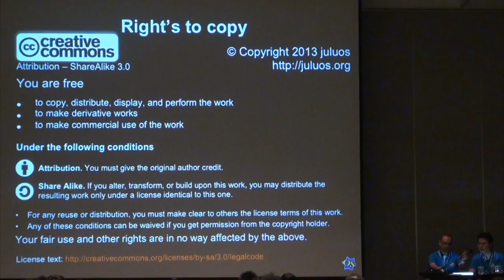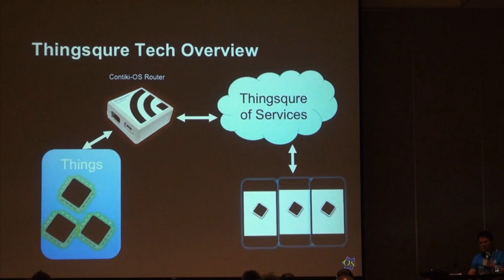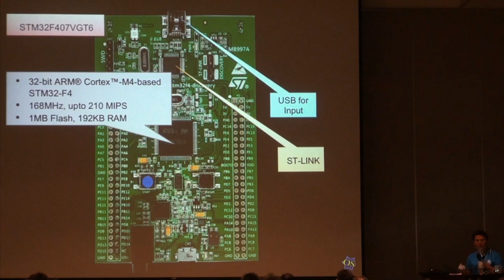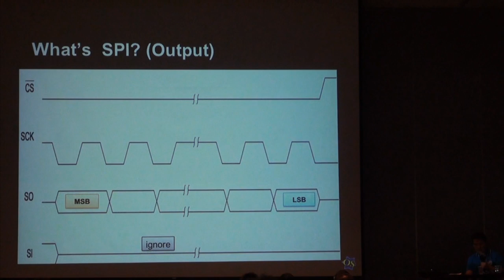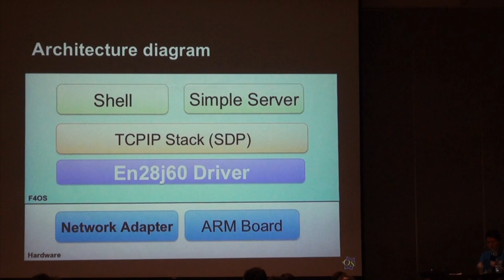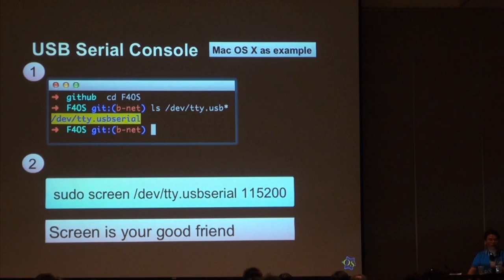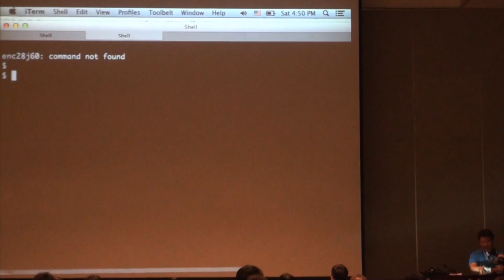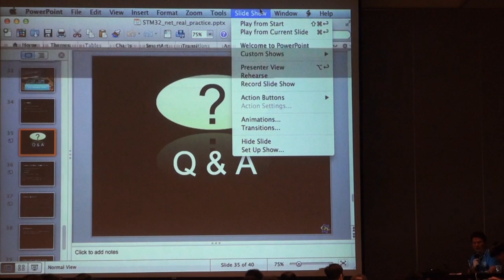[COSCUP 2013] Real practice of Networking design on specialized for ARM Cortex-M - ben6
整合式晶片功能趨向多元化的時代， 其系統中不可或缺的功能之一，即網路連線的能力。 此次旨在探討實際網路晶片與ARM Cortex-M 的整合； 在一個小型即時作業系統中，從網路設計、硬體驅動等方面來進行實作討論。